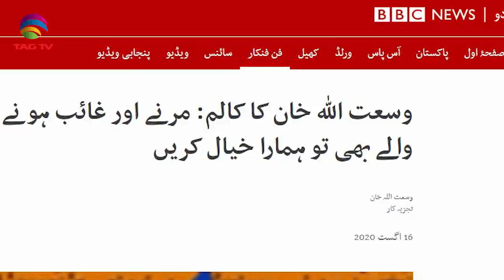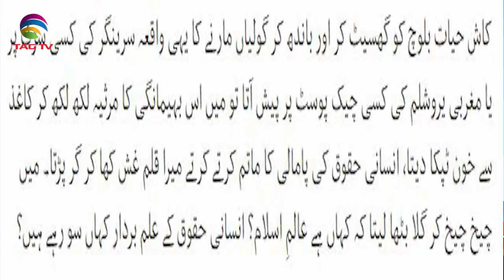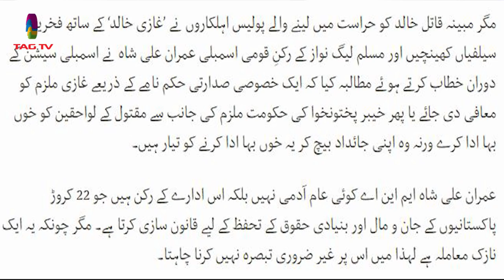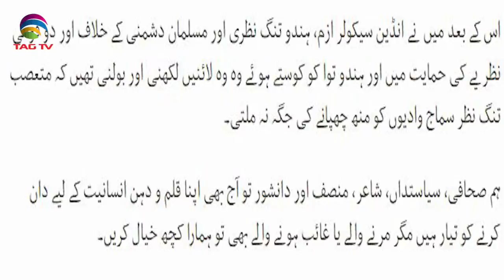BajwaInSaudia*PAKDisappearances*Amir Khan in Turkey*USElections*Canada Minister steps down-TahirGora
* Pak Army Chief’s visit to Saudia * Pak Activists’ miserable situation * Criticism on Amir Khan’s meeting with Turkish First Lady * US Elections * Canadian Finance Minister Bill Morneau steps down * Islamabad Airport Video * US Elections * Corona Pandemic Worldwide
 Tahir Gora' Commentary  @TAG TV